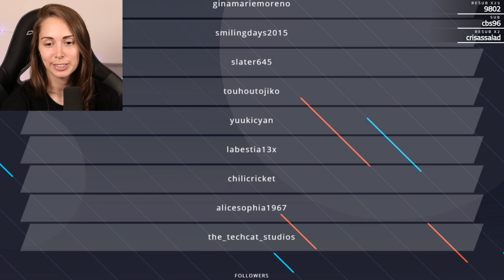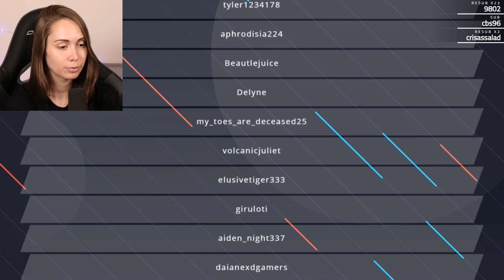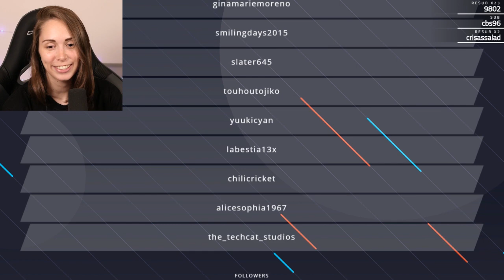I found CATS at a village in Minecraft [9]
Thanks for checking out my playthrough of Minecraft! It's been very fun to explore different types of games.